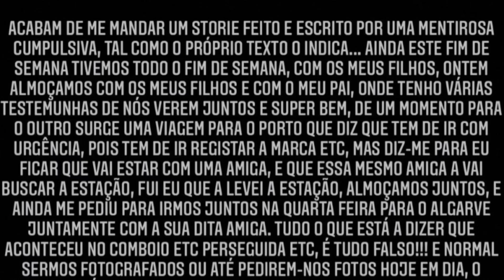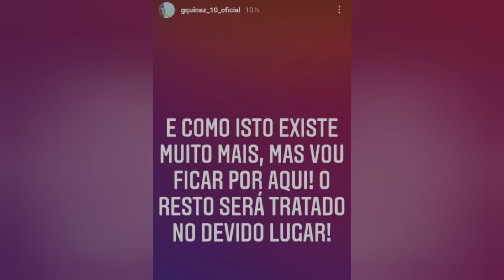BARRACO CONTINUA! Gonçalo Quinaz MOSTRA PROVAS E ARRASA Jéssica Nogueira!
Esta relação polémica tem muito pano para mangas.Ora vejam!